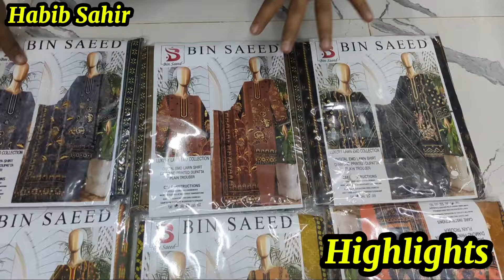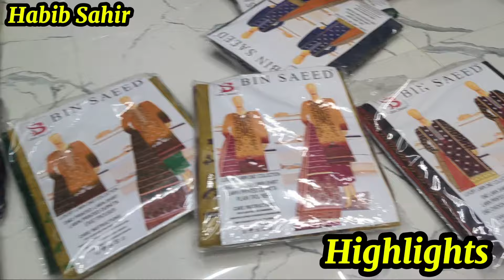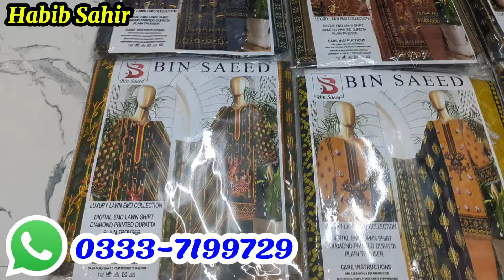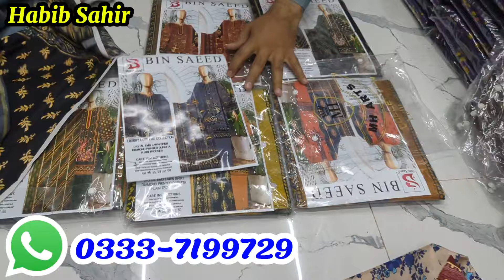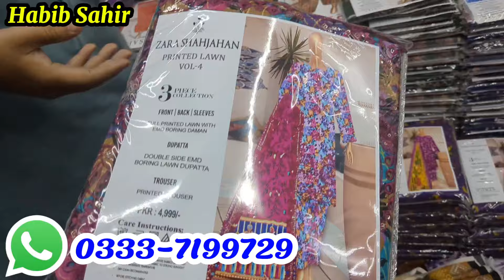Tariq Road, Wholesale Market, Pakistani Suit, Bin Saeed, Original Branded Clothes, habibsahir ,sale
**Hurry Up** Factory Rate Dhamaka Sale | Lawn Suit | Bin Saeed | Fancy Dupatta Free | Tariq Road

Assalam walaikum
Hello Dosto 💞❣
Hi Everyone

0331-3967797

Hadi fabric,
branded clothes wholesale market,
100% original branded clothes,
kamran vlogs, wholsaling, clothing, cotton, suit, dress, embroidery, design, shopping, online shopping, hyderi market karachi, wholesale branded clothes market, hadi fabric, azadisale, august offer,

tariq road wholesale
wholesale Cloth
wholesale price
habib sahir YouTube channel